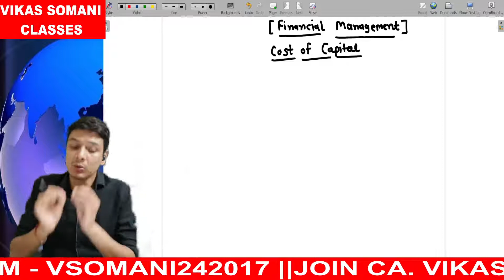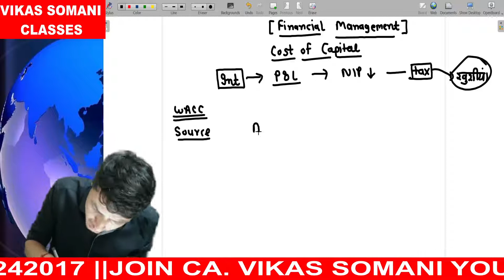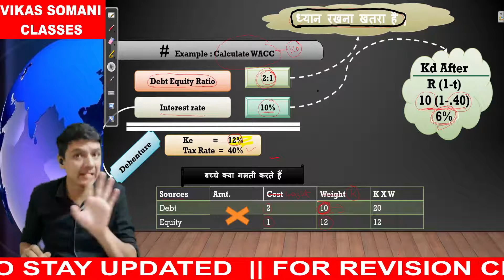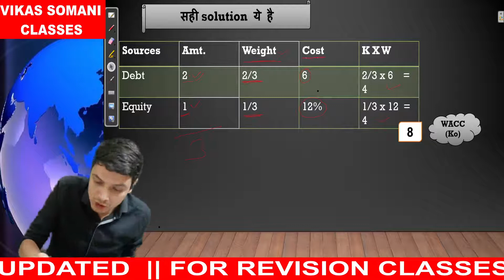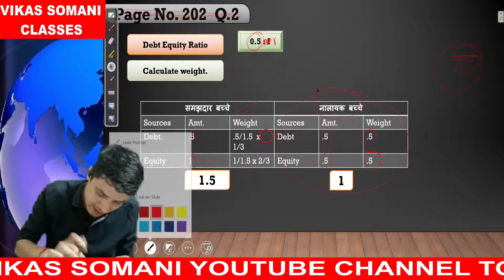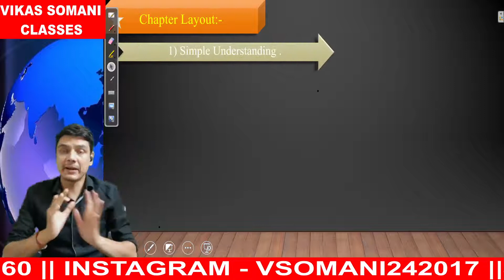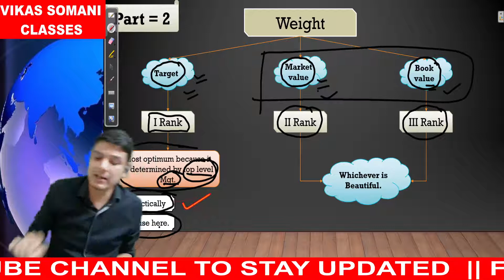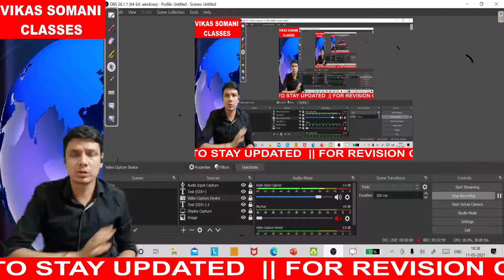Lecture 4 || Cost of Capital || Weight || Financial Management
In this video are are going to understand  First Chapter of Financial Management i.e. Cost of capital
 Common Question :
Sources of finance
cost of equity
Debt equity ratio
Capital structure
Minimum rate of return
Kd and Ke Kp kt
overall cost of capital
Weighted average cost of capital
WACC
Capital Budgeting
Working Capital
Combination of Debt and Equity
Tax Benefit
Income Tax
Kd after Tax